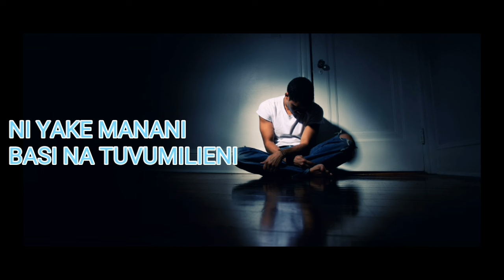Brother Nassir | IN SHA ALLAH Sad Emotional Swahili Nasheed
Follow Brother Nassir On Instagram